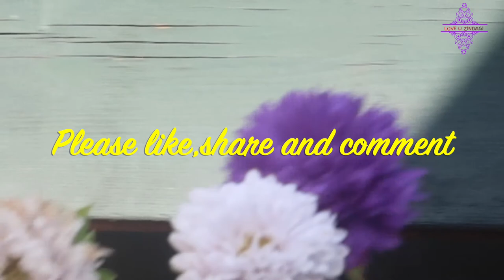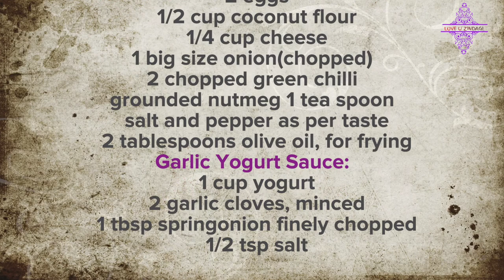Ep#17Morning at backyard and Courgette Fritters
Hello friends!
In this video I am taking you with me to my backyard while plucking flowers and we will make the recipe of super yum Zucchini/Courgette fritters.

Pintrest: @shrabani0079

Much Love
Love U Zindagi